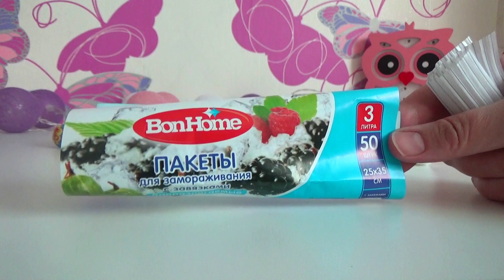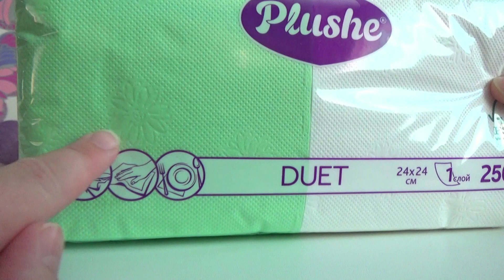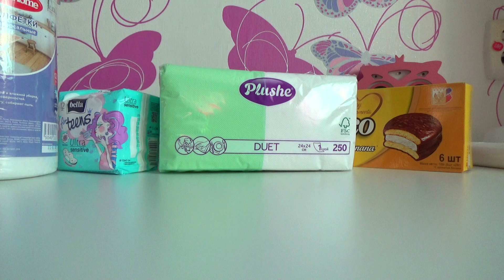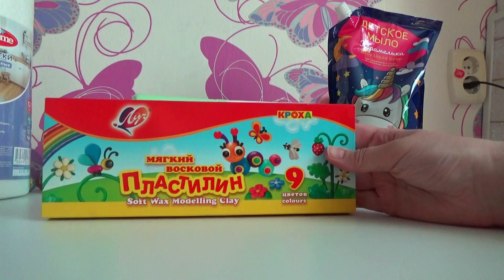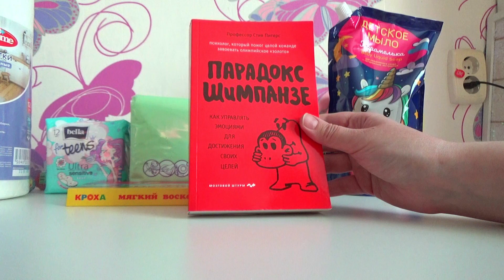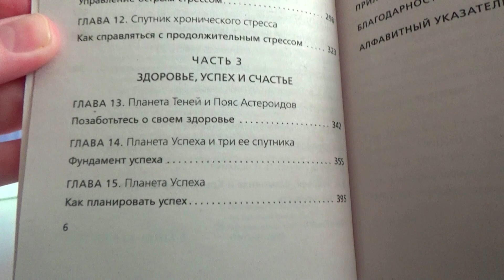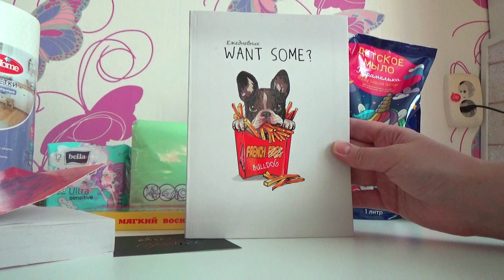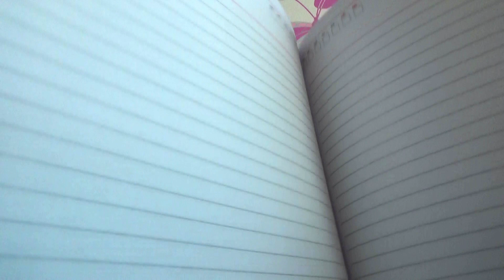ФИКС ПРАЙС ПОКУПКИ МАЙ 2021/// НОВИНКИ И НУЖНОСТИ ИЗ МАГАЗИНА ФИКС ПРАЙС///ПУШ ЯНА/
Всем привет! Меня зовут Яна !Живу в Челябинске!
Сегодня у нас обзор покупок и новинок из магазина фикс прайс май 2021.